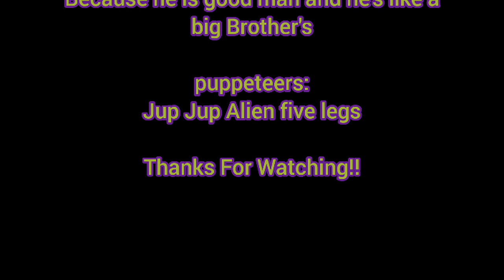RARE Hi-5 Tim (i) Harding Photo - Part Photo 2